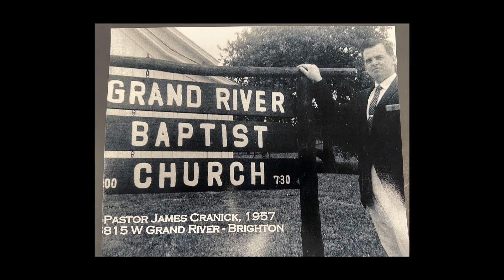The Story of Community Bible Church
Community Bible Church has a rich history of impacting the Brighton community with the message of Jesus Christ. Our purpose remains to make disciples that declare the Gospel of Jesus Christ.